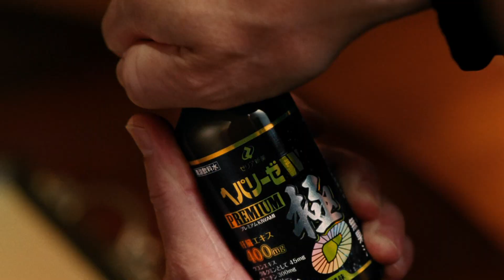ZERIA ゼリア新薬 ヘパリーゼW PREMIUM プレミアム CM 「ワンランク上」篇 15秒